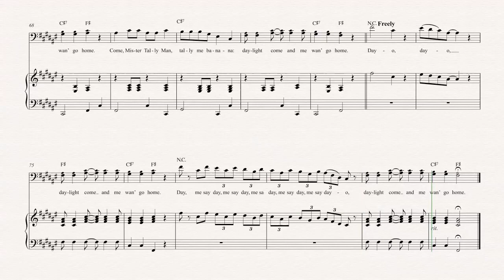Cello - Day-O - Harry Belafonte - Sheet Music, Chords, & Vocals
Cello sheet music, chords, and vocals of  Day-O - Harry Belafonte

Learn to play Day-O and play along!